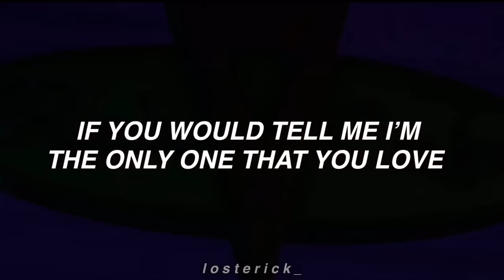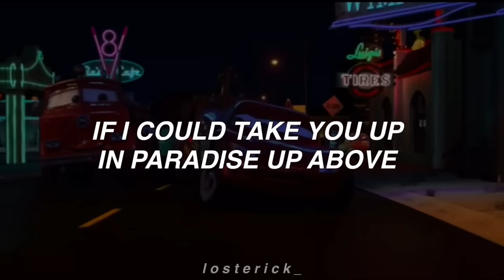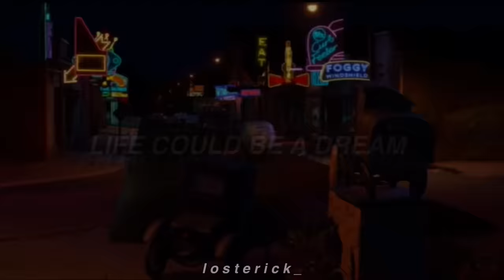Cars | Sh-Boom (Life could be a dream) | The Chords | Lyrics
✨ LYRICS ✨

Boom ba-doh, ba-doo ba-doodle-ay (sh-boom)
If I could take you up in paradise up above (sh-boom)
If you would tell me I'm the only one that you love
Life could be a dream sweetheart
(Hello hello again, sh-boom and hopin' we'll meet again)
Life could be a dream (sh-boom)
If only all my precious plans would come true (sh-boom)
If you would let me spend my whole life lovin' you
Every time I look at you
Something is on my mind (dat-dat-dat-dat-dat-duh)
If you do what I want you to
Baby, we'd be so fine
(Hello hello again, sh-boom and hopin' we'll meet again) boom sh-boom
Hey nonny ding dong, alang alang alang (sh-boom)
Ba-doh, ba-doo ba-doodle-ay
Life could be a dream
If I could take you up in paradise up above
Sh-boom if you would tell me I'm the only one that you love
Ba-doh, ba-doo ba-doodle-ay
Dee-oody-ooh, sh-boom, sh-boom